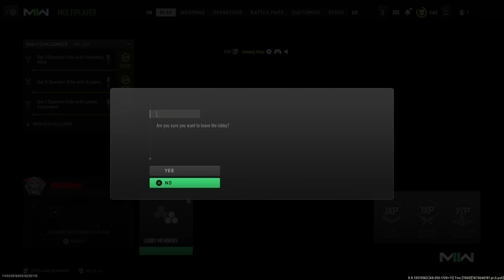My NEW Favorite Score-streak in Modern Warfare II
Modern Warfare 2 Multiplayer gameplay SBMM